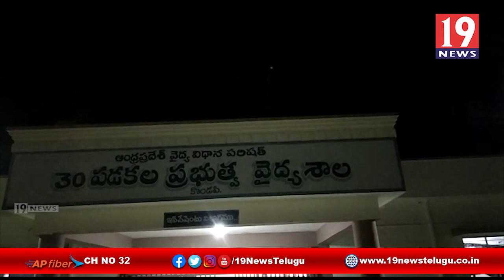మెకానిక్ పై రౌడీ షీటర్లు దాడి - ప్రకాశం జిల్లా కొండపి